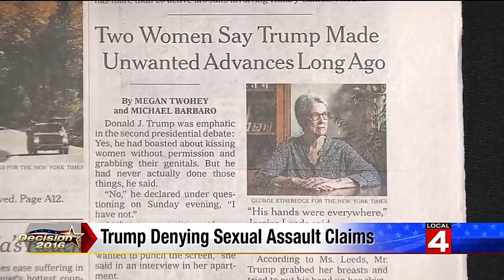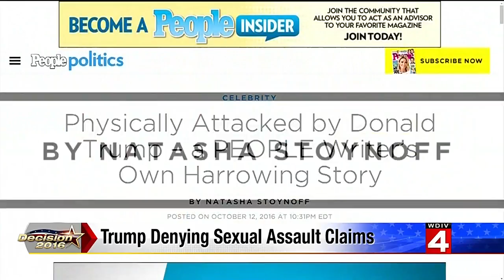Donald Trump denies sexual assault claims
Donald Trump said the sexual assault claims against him are lies.